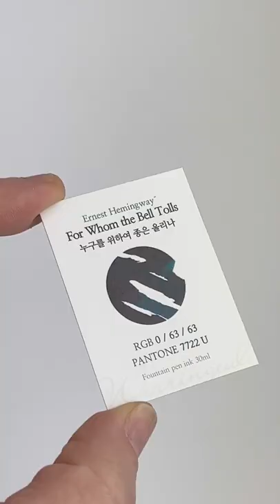Sneak Peek - Wearingeul For Whom the Bell Tolls Ink Review: World Lit.Ink Series, May 2022 Release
Ready for more details about the Wearingeul For Whom the Bell Tolls Ink Review? Check out today's Sneak Peek! Then watch for a full review coming soon!

For Whom the Bell Tolls ink was the May 2022 release in Wearingeul's monthly World Literature ink collection. This collection is particularly fun because in addition to being inspired by literature, this series gets a new ink release each month! For Whom the Bells Tolls ink is, of course, inspired by Ernest Hemingway's masterpiece. The ink base is a  bluish-green and you'll see a dark red sheen that the ink makers intended to represent blood splattered on the ruins of war.

Get all the details about Wearingeul For Whom the Bell Tolls ink or order a bottle for your collection

See the unboxing of Wearingeul For Whom the Bell Tolls ink up close. See how Wearingeul monthly World Literature Collection inks are packaged. See how this recent brand addition to the Pen Chalet inventory presents their ink releases. Get your Wearingeul For Whom the Bell tolls ink